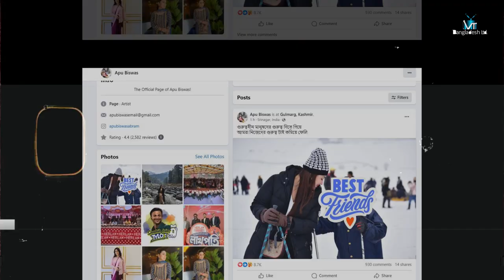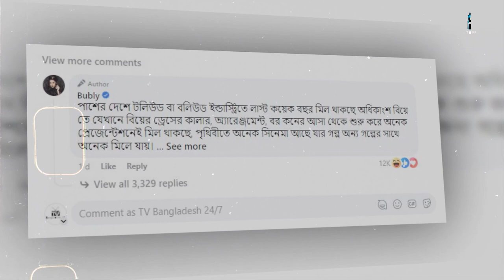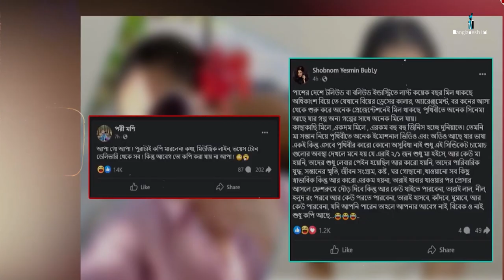বুবলী-পরীর ভার্চ্যুয়াল যুদ্ধে হাজির হলেন অপু বিশ্বাস। Apu Biswas, Pori Moni , Shobnom Bubly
বুবলী-পরীর ভার্চ্যুয়াল যুদ্ধে হাজির হলেন অপু বিশ্বাস।